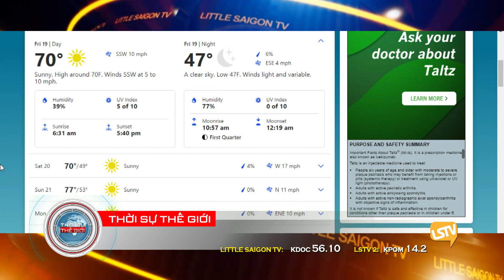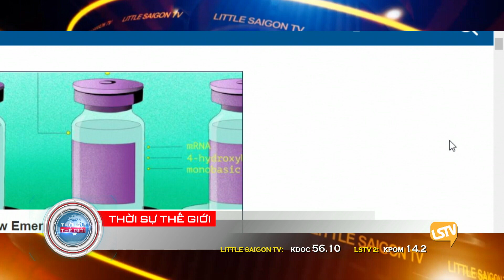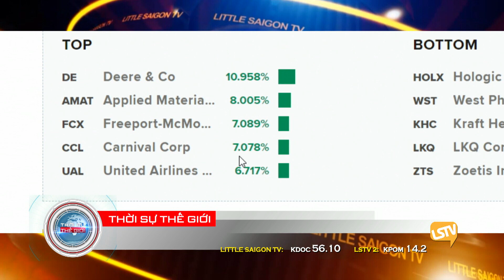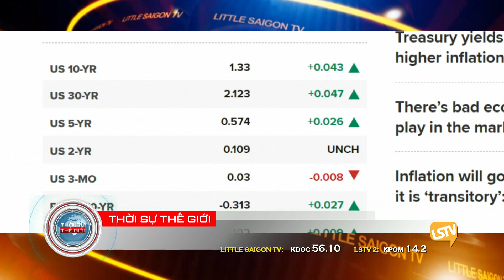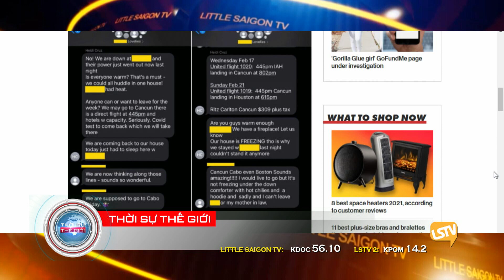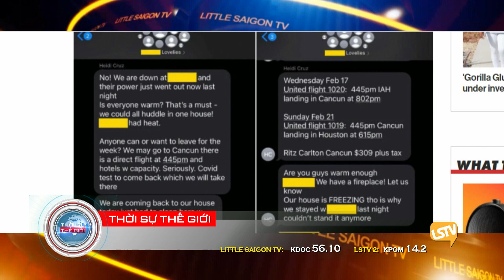Thời Sự LSTV Phần 1 (2-19-21) với Thảo Yên và Hoàng Trọng Thụy